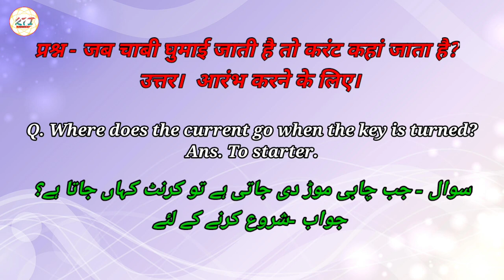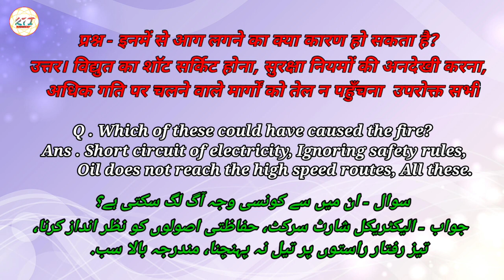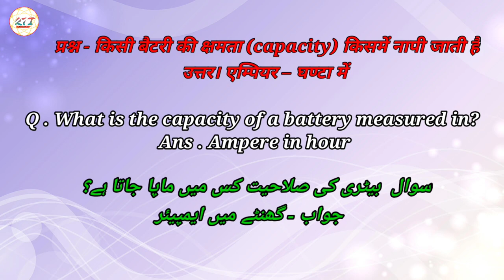Professional verification test Automotive Electrician questions |Auto electrician interview question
Saudi Professional verification test Automotive Electrician questions answers |
Automotive Electrician interview questions answers|
Automotive Electrician professional verification test |
 Dosto aap is video me janeyga ki aap se automotive Electrician se related kis type ka Questions hosakta.
Aap janeyga ki aap se interview me ya Test me kya questions ho sakta hai.